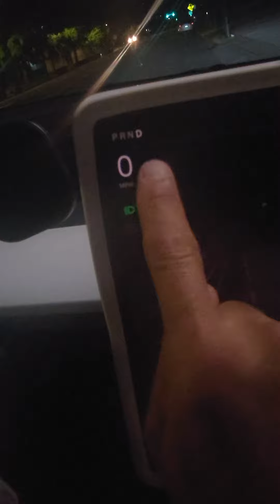how to get F.S.D. to "START" from a complete stop